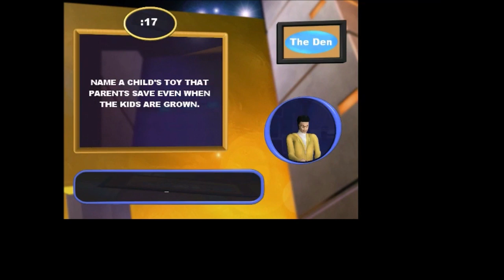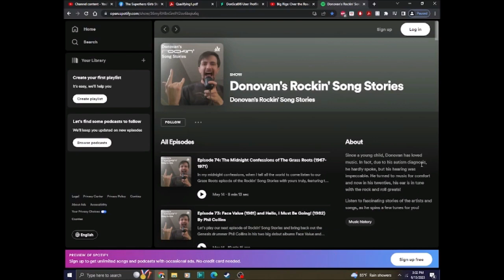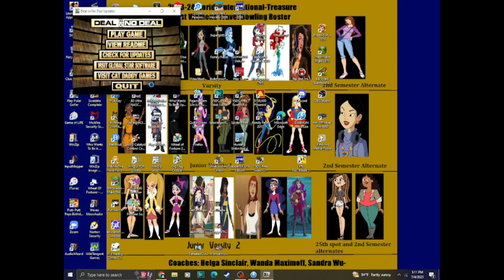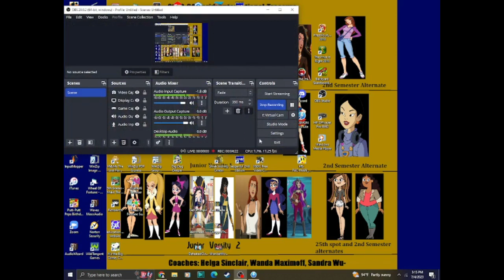2023 6 n 1 July Birthday Special Part 8 (Deal or No Deal 2006)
Will we win the 6 boys a cool $1,000,000 in Deal or No Deal?